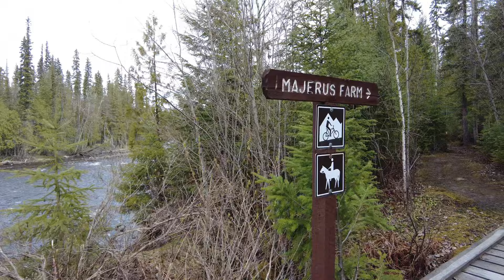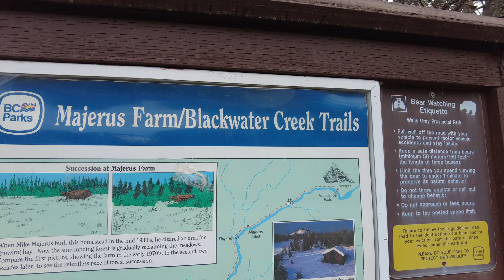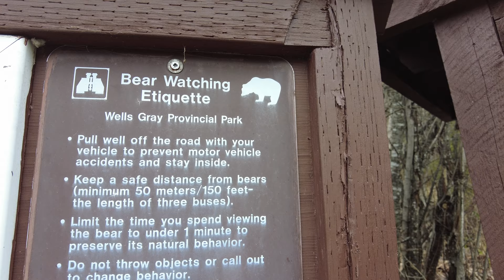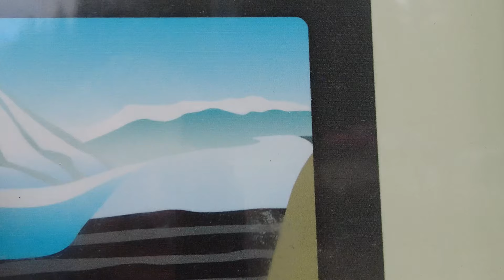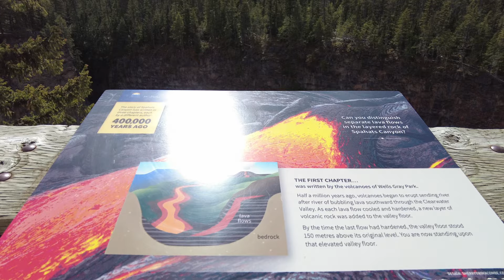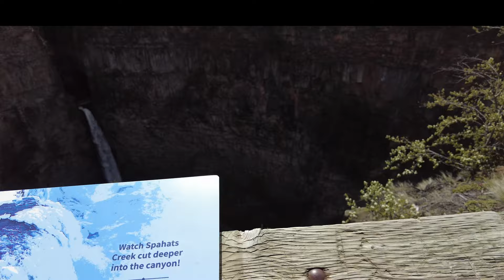Green Mountain Lookout - Mysterious Volcanoes Of Wells Gray And Sub Glacial Lava Flows In BC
Wells Gray is a mysterious area of volcanism. Not much is known about the volcanoes of Wells Gray. A unique place, sub glacial eruptions occurred under the glaciers forming unique mountains, sculpted by fire and ice.

We head to the green mountain lookout tower to observe the many volcanoes that can be seen from the platform. With views from all sides, you can see in every direction how this unique region formed as the accretionary belt grew.

The area is full over geological formations, and a plateau of lava is the canvas that the rivers use to carve the landscape. There are many waterfalls, and with massive drops, the mist causes unique cave like structures at the base of the canyon.